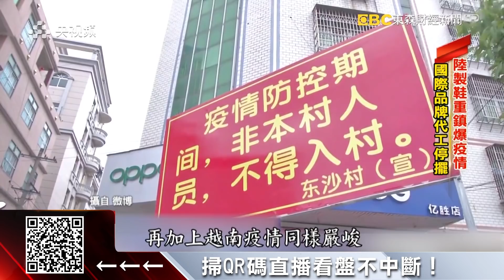恐買嘸運動鞋？ 陸莆田、越南鞋廠爆疫情停工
福建莆田疫情延燒，不過這裡有中國鞋都之稱，每年可以生產超過13億雙鞋，知名的運動品牌Nike、Adidas，也都在這裡設立代工廠，但如今鞋廠停擺，再加上另一個製鞋基地越南，台灣製鞋三雄停工到9/15，下半年的運動鞋供應，恐怕都會受到影響。